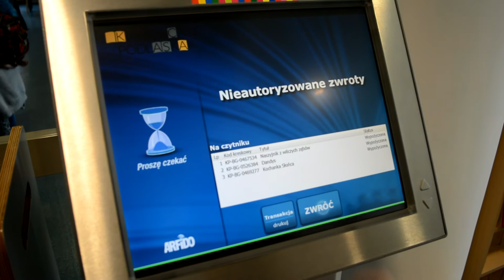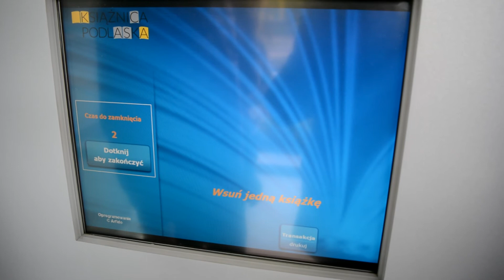SelfCheck i Wrzutnia - jak samodzielnie wypożyczyć i zwrócić książkę.